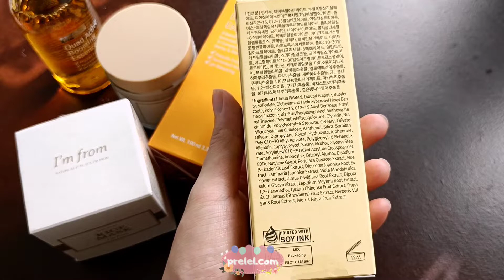Wishtrend 4th Quarter 2022 Unboxing & Texture Tests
Unboxing my skincare picks from my Wishtrend 4th Quarter 2022 Haul.

🌸Dear Klairs All-day Airy Sunscreen:
✨Review:

🌸I'm from Rice Mask:
✨Review:

✨Code: Prelel15